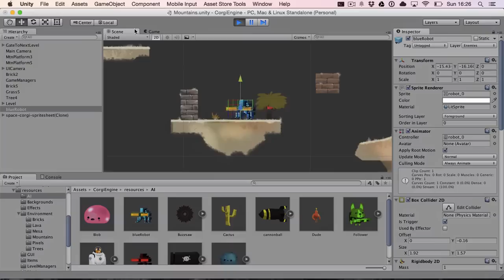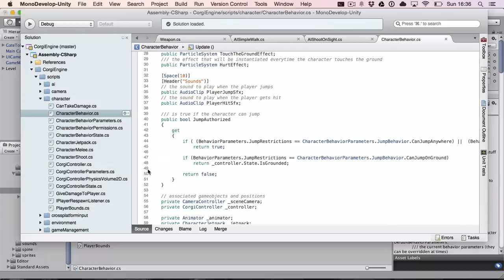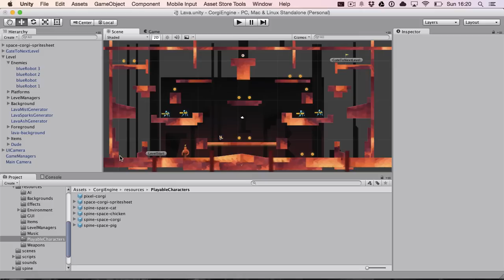Corgi Engine : Advanced 2D Platformer for Unity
The Corgi Engine is the best 2D platforming engine for Unity. Import your assets, or customize the existing ones, and create your own game! Check it out on the asset store !

Mobile friendly, super fast, and easily customizable, it has all you need to create awesome games.

This video shows v1.5 of the Corgi Engine, and the music is Telephone Box, by Uniform Motion.